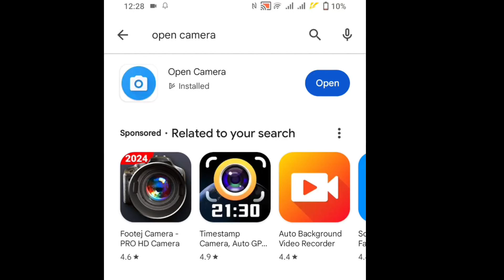Paanu e Connect Ang wireless microphone sa Android Cellphones?💪BATANG NEMRAC💪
salamat sa suporta guys sana may natutunan kayo